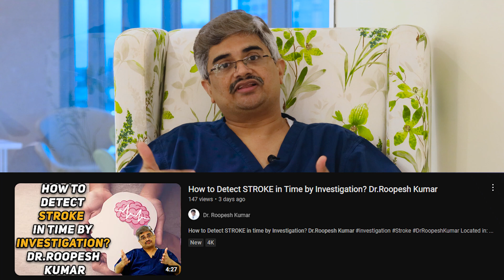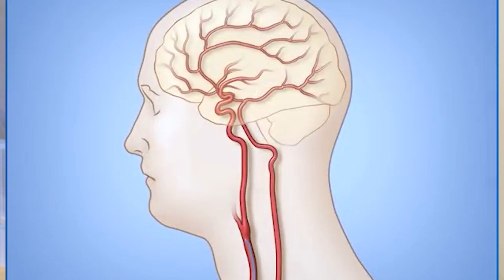Medical Management and Emergency Management of Stroke, Dr.Roopesh Kumar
பக்கவாதத்திற்கான மருத்துவ சிகிச்சை Medical management of Stroke Dr.Roopesh Kumar
Medical Management  and Emergency Management of Stroke

Located in: MGM Healthcare
Address: No 54, Old, 72, Nelson Manickam Rd, Aminjikarai, Chennai, Tamil Nadu 600029
Hours:

So, we have seen about the causes of stroke, the ways to clinically diagnose stroke and the types of investigations for stroke.

How do we treat stroke? Stroke prevention is primarily through medication. As soon as the stroke happens, the treatment is medical as well. If the stroke is about to happen, if the risk factors are high, what medications do they need? Blood thinners. There are various types of blood thinners. The most commonly used is similar to Aspirin. So, Aspirin should definitely be part of the treatment.

For some, aspirin will not be enough. If they are high-risk patients, we use 2 anti-platelet drugs along with aspirin. We use clopidogrel. This is in the initial high-risk period. Other than this, to reduce cholesterol in those whom it is high, anti-cholesterol drugs, they are called statins. We use statins. These are the medications in the blood thinners category. Anti-platelet drugs and statins.

Other than these, patients who are high-risk, having protein C and S deficiency, those with hyper-coagulability, we give them anti-coagulation medication also. There are various types of anti-coagulation medications. Like the "warfarin" group. There are newer anti-coagulants as well. Previously when warfarin was used, to make sure the medication stayed in the blood, regular PT/INR testing was required. Some vegetables could not be eaten raw by the patient. A lot of restrictions were there. But in the newer anti-coagulation medications those restrictions no longer apply. No more avoiding raw vegetables, no frequent PT/INR testing. Without these restrictions, the newer medications can be used. This is the primary medical treatment.

Other than this, the important things are, medication to regulate sugar levels, medication to regulate blood pressure, all these are given. The sixth most important medication is water. Water is very very important to prevent stroke and dilute the blood, water intake should be sufficient. These are the medical management and preventive measures.

Now, as soon as the stroke happens, like I mentioned earlier, there is a need to watch for F.A.S.T, or B.E.F.A.S.T. In an emergency room, if the patient comes in within 4-5 hours, we can use an intra-venous injection. If we give that injection it will cause IV thrombolysis. that means, we can dissolve the clot in the blood vessel. If we dissolve the clot, stroke can be prevented in an emergency. That's where IV thrombolysis agents can be used, within 4.5 hours of the stroke. This will not work after the 4.5 hours have passed. Bleeding risk will increase. This is intra venous thrombolysis treatment

The same medications can be given if the patient comes late. Intra-arterial thrombolysis can be done, that is, I had mentioned angiogram. Where we inject into the thigh, insert a catheter and diagnose. Using the same catheter, right before the block or clot in the blood vessel we can give an injection and dissolve the clot. This is called intra-arterial thrombolysis. If that is also not possible, we have something called stent retriever or clot retriever, that is, it can be used to dissolve the full clot and remove it. These are ways of endo-vascular management. These are the primary methods of treatment for stroke, endo-vascular.

That is why we ask patients to come early to the hospital. If the patient comes to us in the golden period, 4.5 hours, we can do IV thrombolysis, for those who come to us a bit late, say, in 6-8 hours, intra-arterial thrombolysis can be done. Clot retrieval can be done. All these can be done in the endo-vascular method, with a small pinhole injection in the thigh. If we remove the clot, major stroke can be prevented.

This is the emergency medical treatment for stroke. So we have seen one type of medication to prevent stroke. The other is used immediately after the stroke happens. Within a few hours. What medications we give to dissolve the clot. This is the medical treatment we have discussed in this video.

Chapters

00:00:25 Treatment of stroke by medication
00:00:42: Blood thinners
00:00:55: Anti platelet drugs like clopidogrel
00:01:05 Anti cholesterol drugs
00:01:25 Anti-coagulation medications
00:01:35 Warfarin
00:01:45 PT/INR test
00:02:22 Water, the most important medication
00:02:40 F.A.S.T and B.E.F.A.S.T
00:02:50 Intra-venous injection IV thrombolysis
00:03:15 Intra arterial thrombolysis
00:03:40 Stent retriever or clot retriever